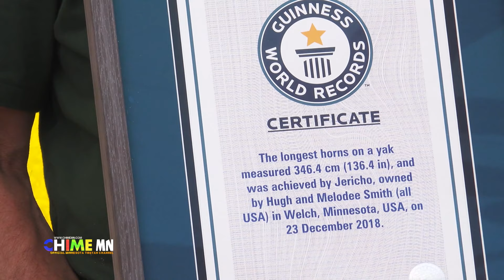His Holiness the Dalai Lama's 84th Birthday Celebration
Tibetan Community in Minnesota Celebrate 84th Birthday of His Holiness the Dalai Lama.        .
Hosted by Tibetan American Foundation of Minnesota...…
Video by Chime MN.